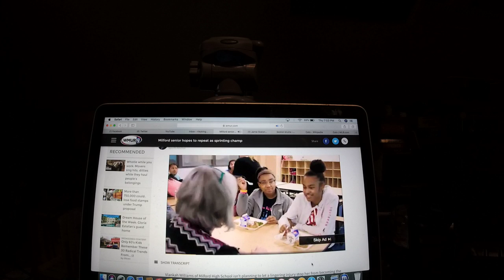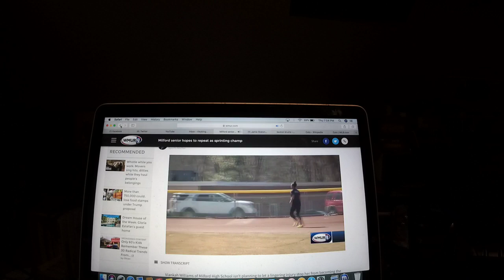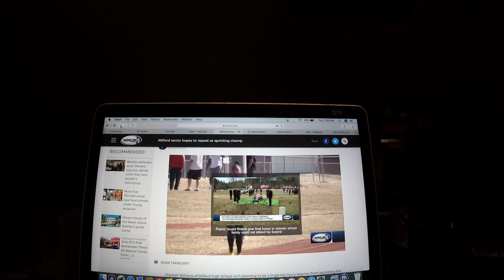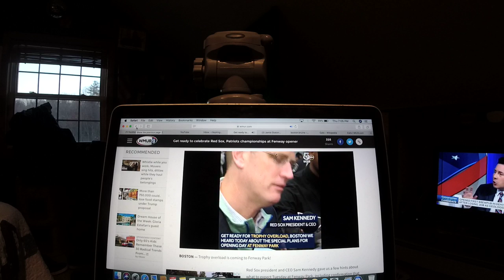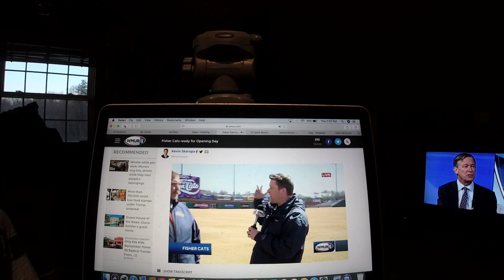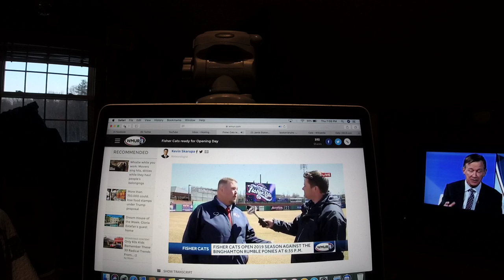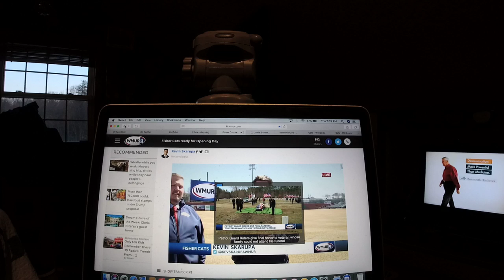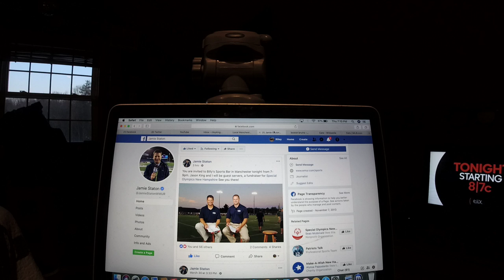Sports With Riley King